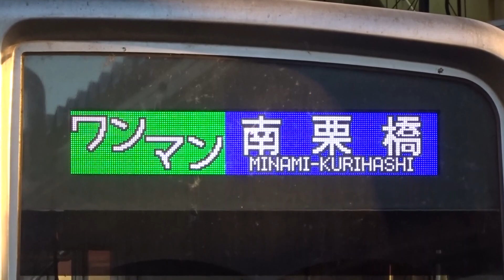【春のダイヤ改正で南栗橋発着は全て20400系に統一】東武日光線6050系・20400系 南栗橋発着 ~次回のダイヤ改正では6050系の南栗橋発着が廃止に~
2022年3月12日のダイヤ改正で東武日光線・鬼怒川線の全線においてワンマン運転を実施すると東武鉄道が発表がありました。
これに伴い、南栗橋発着している車両は全てワンマン運転対応の東武20400系に統一することになります。
そのため、南栗橋に発着している東武6050系においては廃止になると思われます。
また会津鉄道においても東武6050系の運転を取りやめて普通列車は全て気動車で運行するそうです。
このため、東武6050系は2022年春のダイヤ改正で日光線・鬼怒川線・会津鉄道での運用は消滅という感じになるでしょう。

※20000系20400型が正式ですが、サムネ・タイトル・説明では634型以外は「系」と表記しています。

東武鉄道のダイヤ改正
2022年3月12日(土)ダイヤ改正を実施します(2021年12月10日掲載)

会津鉄道のダイヤ改正
2022年3月12日ダイヤ改正を実施します。(2021年12月17日)

令和３年３月ダイヤ改正について(2021年12月25日)

野岩鉄道ダイヤ改正
2022 年 3 月 12 日（土）ダイヤ改正を実施します。